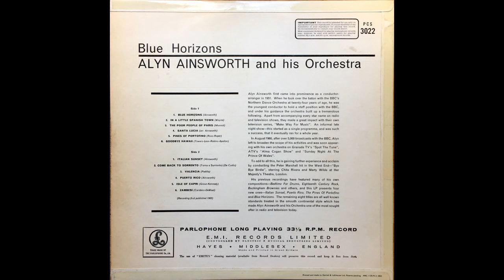Alyn Ainsworth & His Orchestra — Santa Lucia